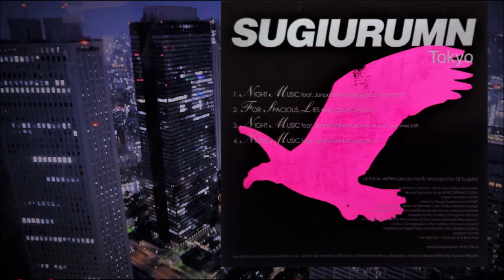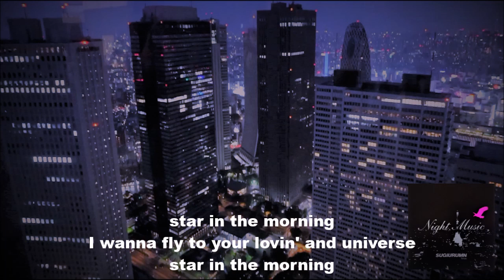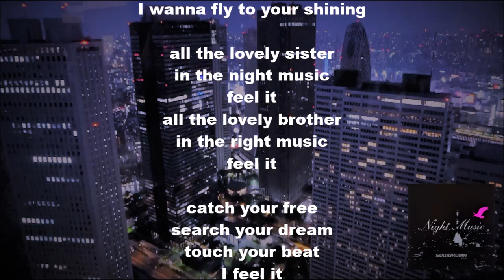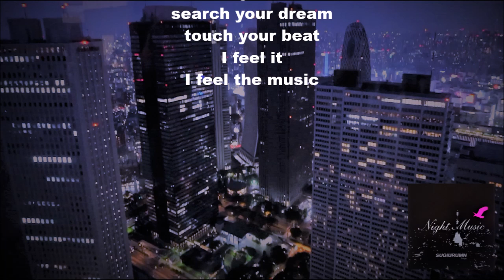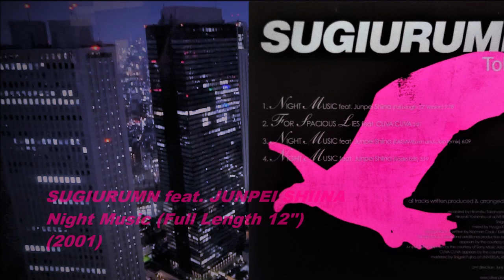SUGIURUMN feat. JUNPEI SHIINA - Night Music (Full Length 12'') (2001) House Disco *椎名純平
🌃Night view of Shinjuku, Tokyo🌃
From The CDS "Night Music" MDCS 1053 MIDI (2001) JAPAN
Written, Produced By Eiji Sugiura
Vocals By Junnpei Shiina